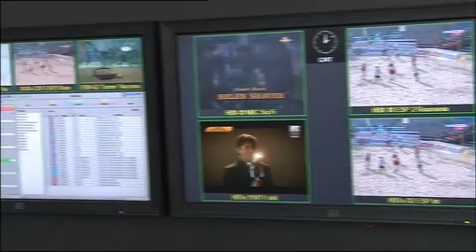Eutelsat W7 launch video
Eutelsat's W7 satellite is co-positioned with the W4 satellite at 36 degrees East, a key orbital location for TV broadcasting in Russia, the CIS, Central Asia and Africa, with more than 450 TV channels broadcast as of late 2009.